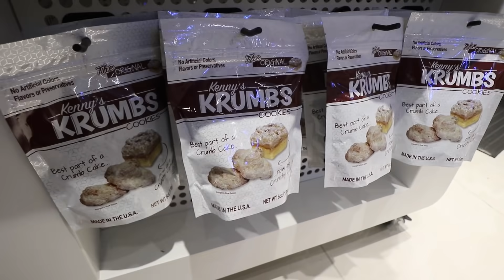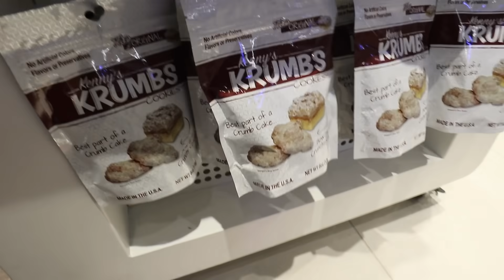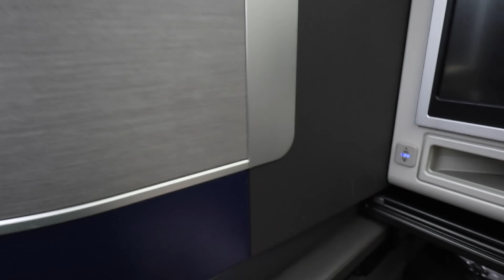BACK AT IT AGAIN!!